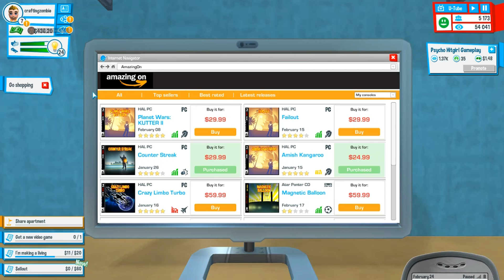YouTubers life ep3